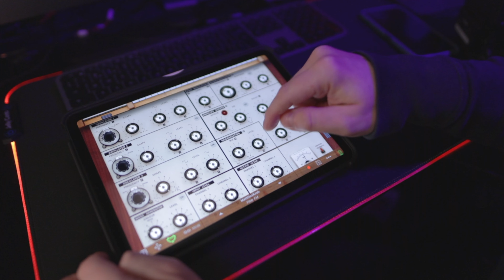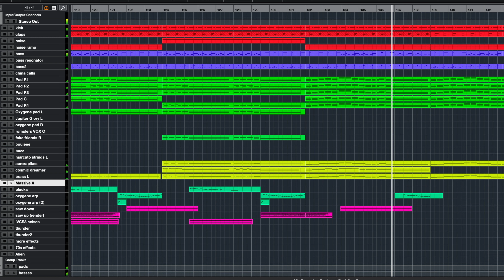Jean Michel Jarre - Equinoxe Part 5. Cover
This is my cover of Equinoxe Part 5, by Jean Michel Jarre.  Technically this might be more 1970's than 1980's, but I was introduced to this track by my Grandfather as a small child back in the 80's and the space age sounds and production blew me away back then.
It is possibly my favourite Jean-Michelle Jarre track.

I worked out everything by ear and produced it in Cubase using a combination of VST instruments, including Native Instruments FM8, Massive X, ReFX Nexus 4, Steinberg Retrologue, and a Roland FP60 digital piano.